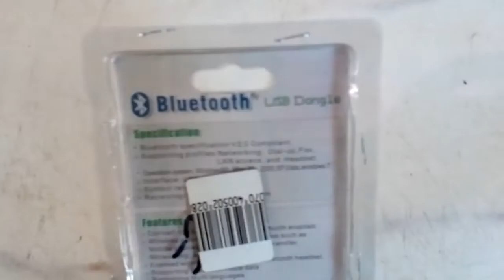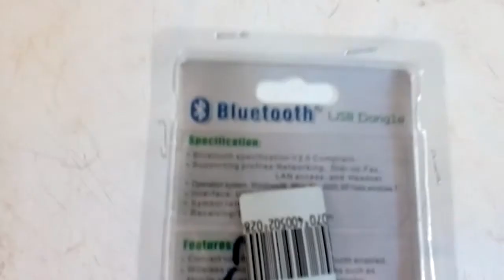Bluetooth Usb Dungle shop RAFFLES CITY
Bluetooth Usb Dungle
RAFFLES CITY
Address: 24000, Korzo 13, Subotica
Videos:

Company:Raffles City